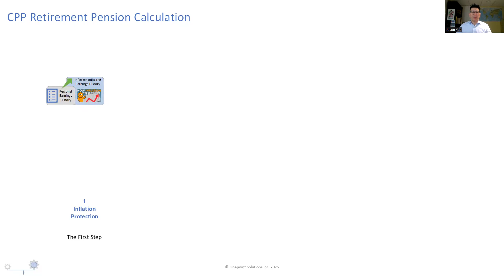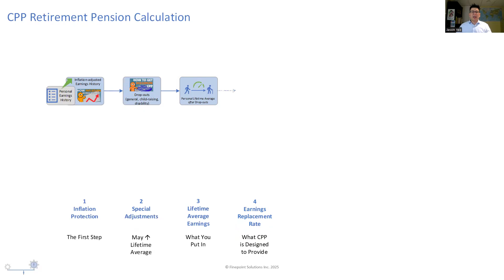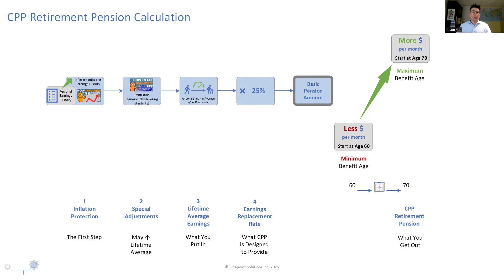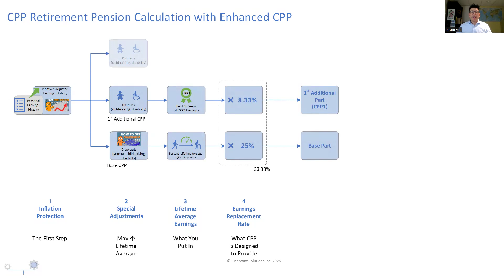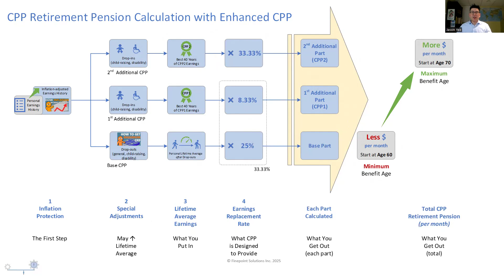CPP Calculation: Basic Steps and What They Represent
Today I’m going to show you the basic steps that happen when your CPP retirement pension is calculated, and what each of those steps represents.  I won’t be covering the itty bitty details; this video is only meant to be a basic overview.

There are 4 main steps to calculate your CPP retirement pension, plus one final adjustment:
1. The first step is inflation protection.
2. Then step number 2 is to apply any special adjustments that you’re eligible for.
3. In step number 3, your lifetime average earnings is calculated.
4. And step number 4 applies what’s called the earnings replacement rate.

• Finally, once all that is done, an adjustment is made based on the age you start CPP.